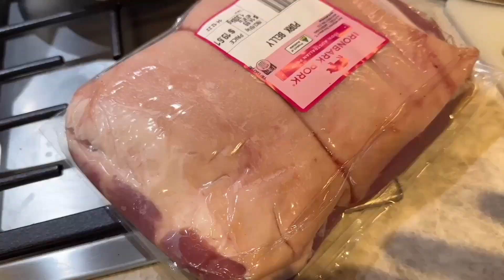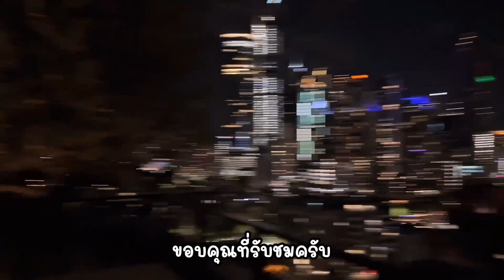ทำอาหารไทยฝรั่งเลี้ยงเพื่อนต่างชาติ 6อย่างชอบมาก! เจอกันอีกทีปีหน้า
เราทำอาหารไทยและอาหารฝรั่งเลี้ยงเพื่อนต่างชาติ เพราะว่าช่วงปลายปีและ ช่วงคริสต์มาส ไม่ได้เจอกัน ต่างคนต่างแยกย้ายไปทำธุระและเจอครอบครัว ทำอาหารไทย 2 อย่างหมูหวานและแกงพะแนงไก่ และเดวิดก็ทำอาหารฝรั่งอร่อยมากเพื่อนทุกคนชอบ